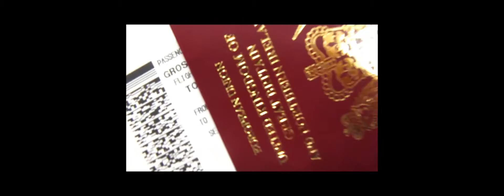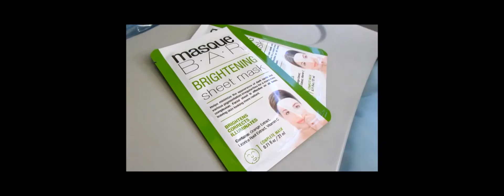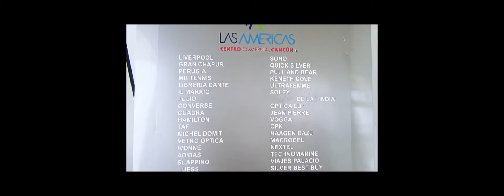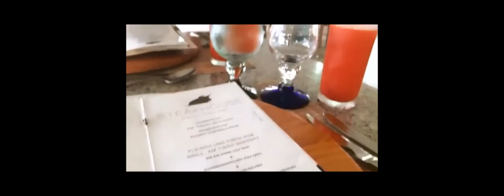Cancun Part 1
This is the first part of my holiday vlogs in Cancun! I was really exited to upload these.

I think that I have managed to get this video available in HD, but now the video has this black box around it and i have no idea how to fix it. Help? :(